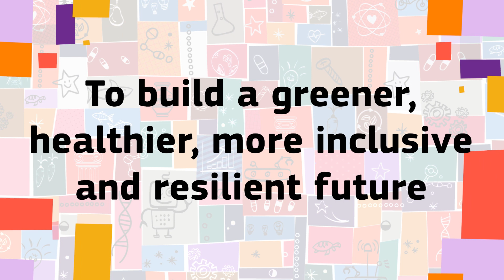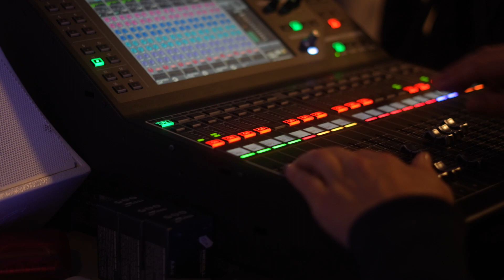RiDaysEU | Wrap-up video of the European Research and Innovation Days 2022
The wrap-up video of the European Commission’s flagship event on research and innovation. The fourth edition of the European Research and Innovation Days took place on 28-29 September 2022.

The event featured more than 50 live sessions and interactive workshops, around 200 speakers and brought together 12,000 people from over 100 countries, including policymakers, researchers, entrepreneurs, and citizens to debate and shape the future of research and innovation in Europe and beyond.